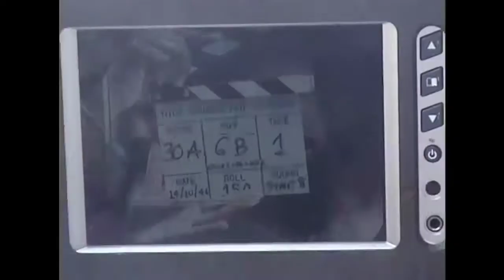จอมขมังเวทย์ เบื้องหลังหนัง Necromancer Behind the Scenes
หลายคนยังไม่เคยดู ที่มาของภาพยนตร์ จอมขมังเวทย์
NECROMANCER

ผกก . ปิยะพันธุ์ ชูเพ็ชร์
dir . piyapan  choopetch
avant production 2548
ความยาว 5 :31 นาที